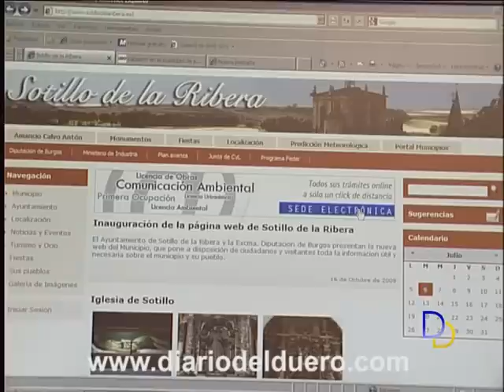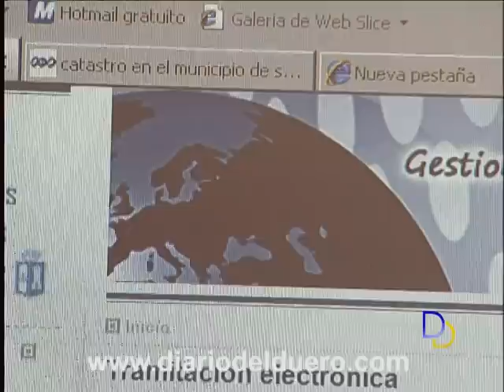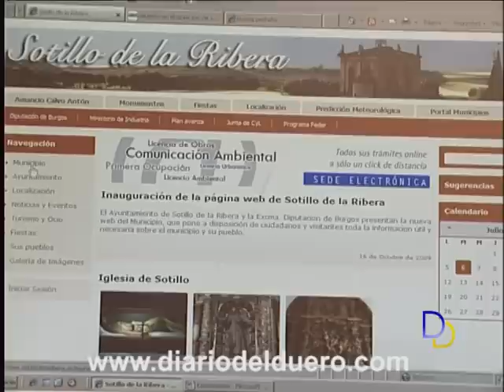La alcaldesa dice que Sotillo saldrá beneficiado con la decisión tomada en el pleno